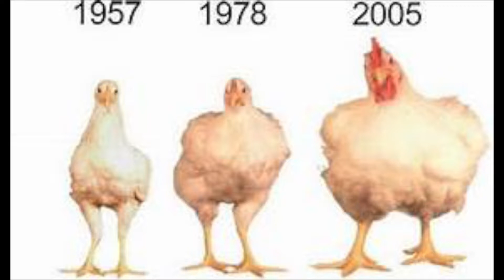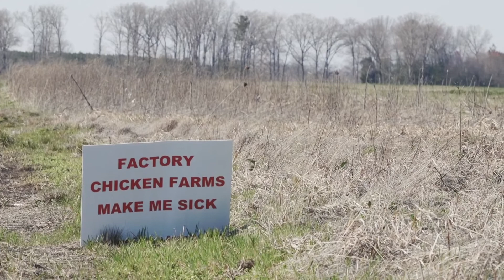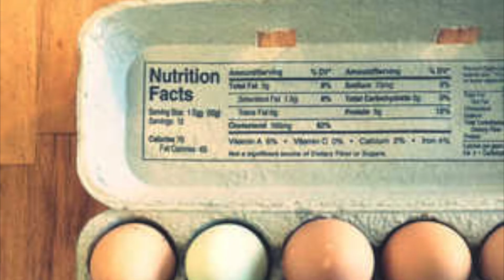Let's CANCEL World Egg Day : The TRUTH about Eggs & Chickens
Are There Really Cruelty-Free Eggs?

Eggs: What Are You Really Eating?

Gail Damerow Discusses Prolapse and Egg Binding in Laying Hens

Why Have Chickens Quadrupled In Size Since The 1950s?